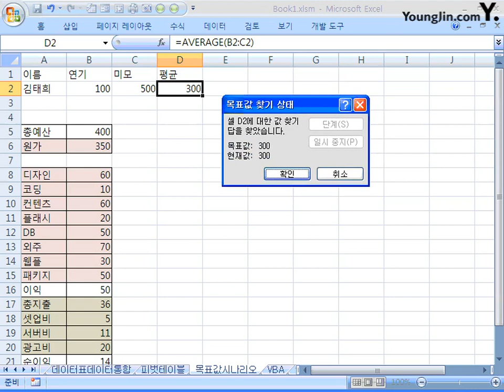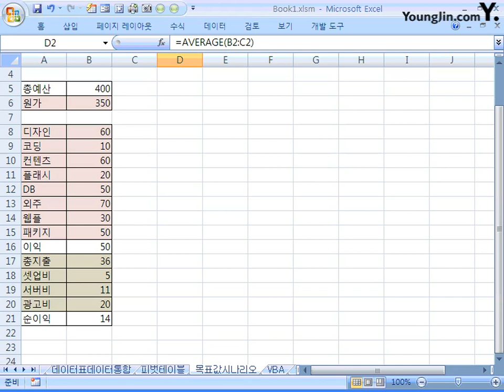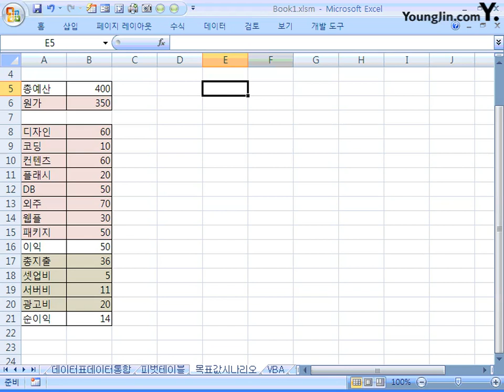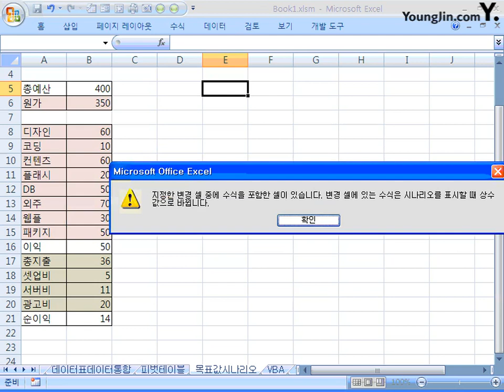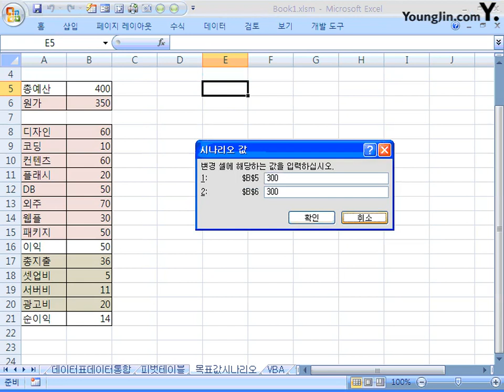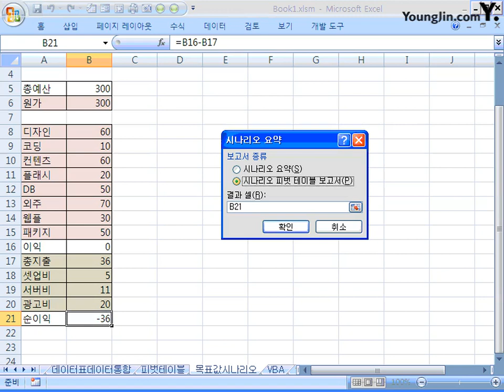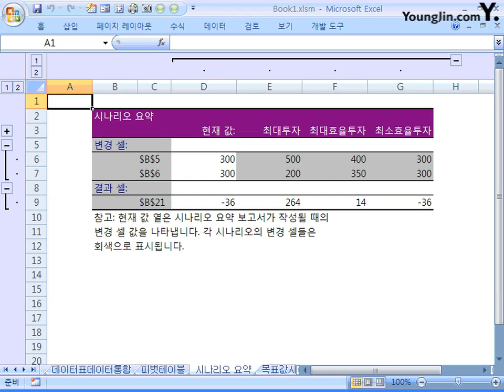34 목표값 찾기, 시나리오_2급